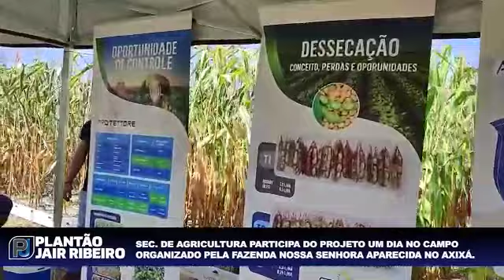um dia de campo séc de agriculrtura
Vídeo de TV E RADIO WEB CODO